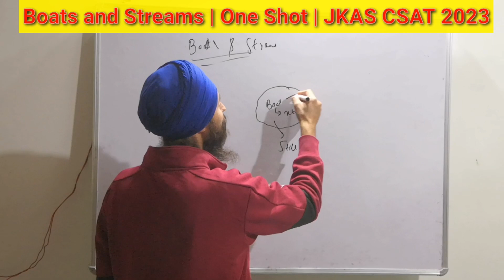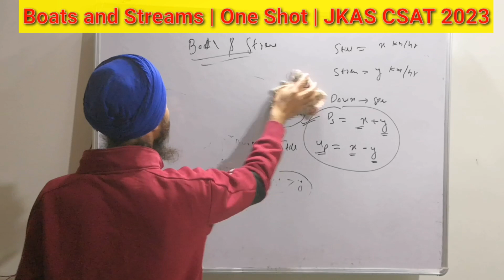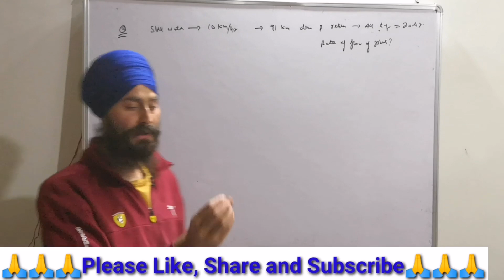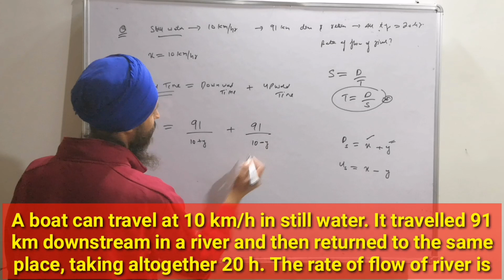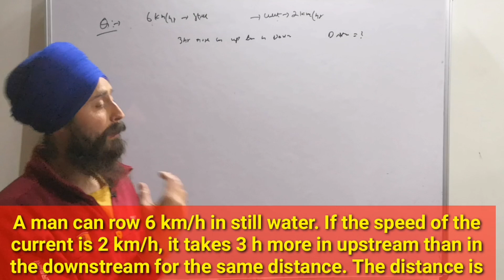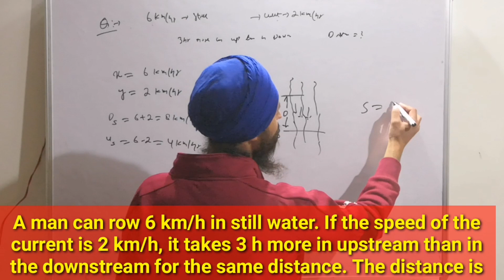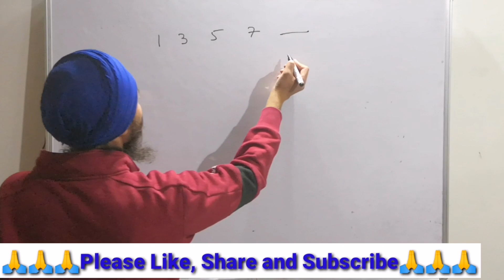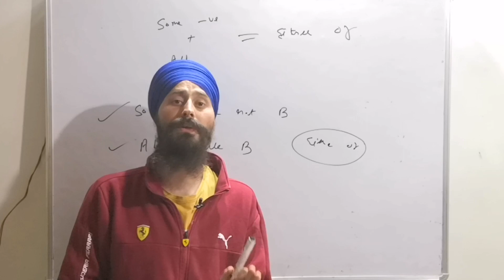Boats and Streams | One Shot | JKAS CSAT 2023 | JKSSB EXAMS | Dilbeer Singh Khalsa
JKPSC JKAS CSAT 2023
JKAS CSAT 2023 IMPORTANT QUESTIONS
BOATS AND STREAMS FOR UPCOMING EXAMS

SIMPLE INTEREST

COMPOUND INTEREST